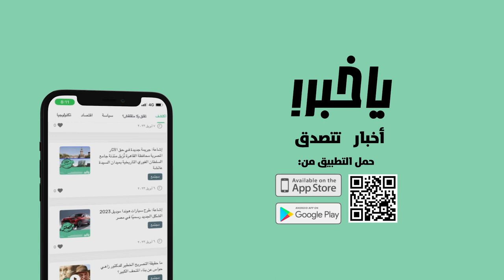لو عاوز تعرف الخبر الصح نزل ابلكيشن يا خبر واعرف الخبر الصح من المضروب "ياخبر أخبار تتصدق"